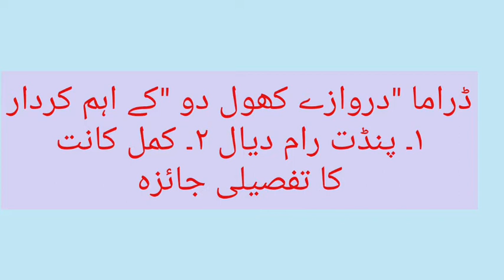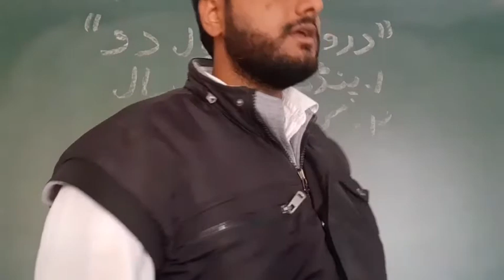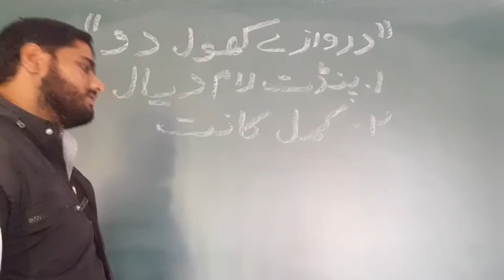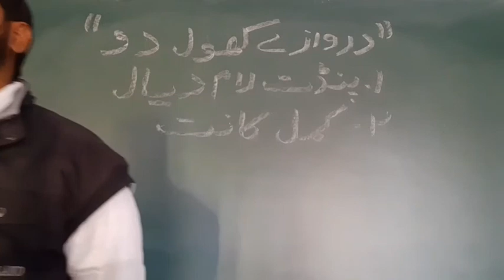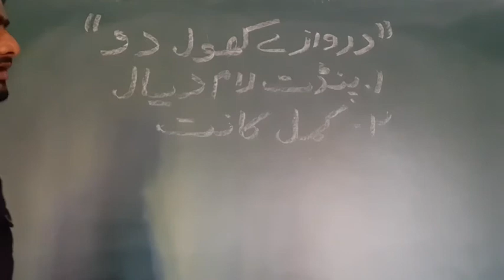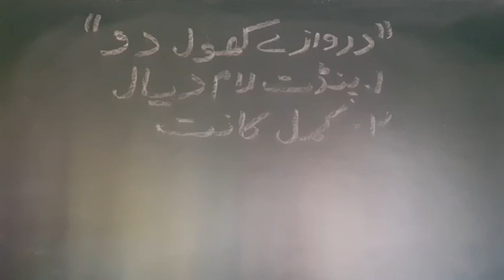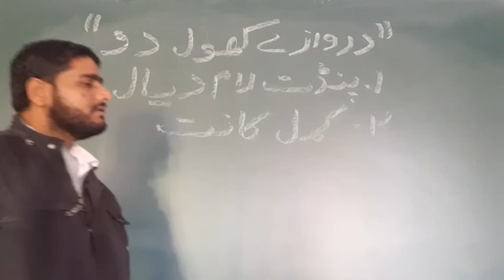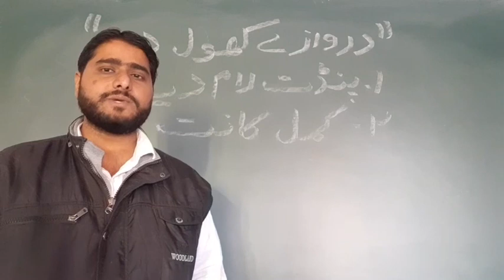Darwaje khol do ke markazi kirdaar ka jayeza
Krishn chandra, drama,